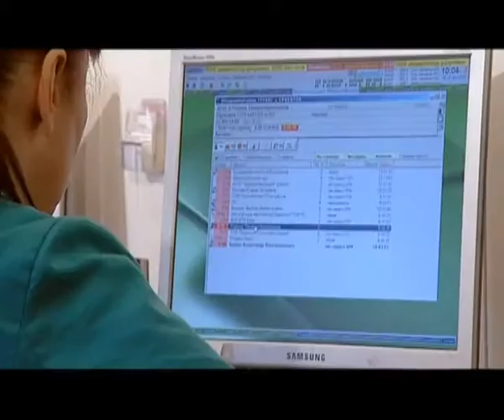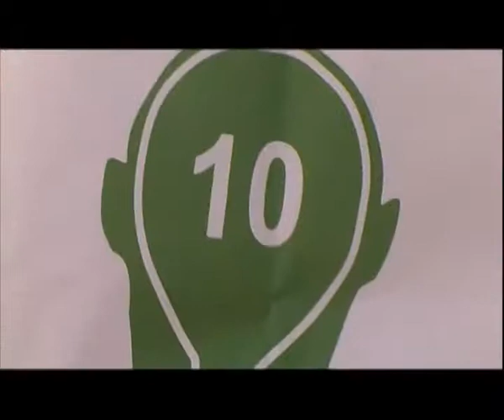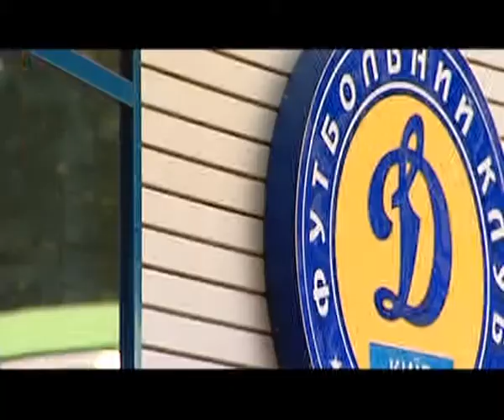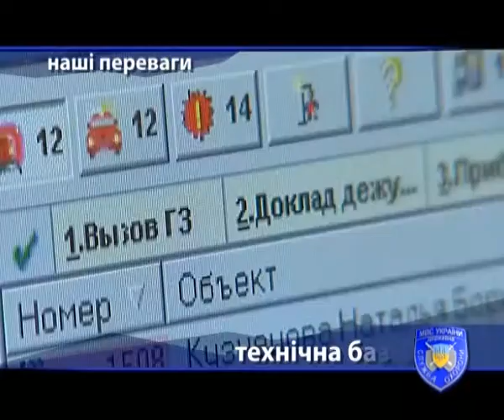Під охороною ДСО